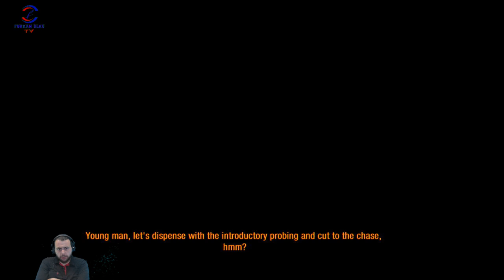AL İŞTE TAKILDIK (METRO LAST LİGHT REDUX) BÖLÜM #4